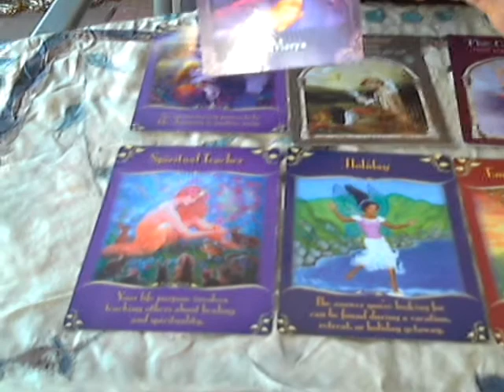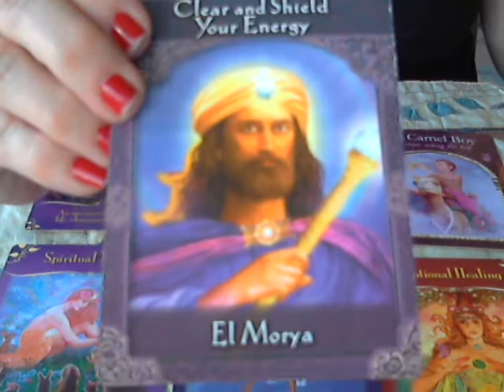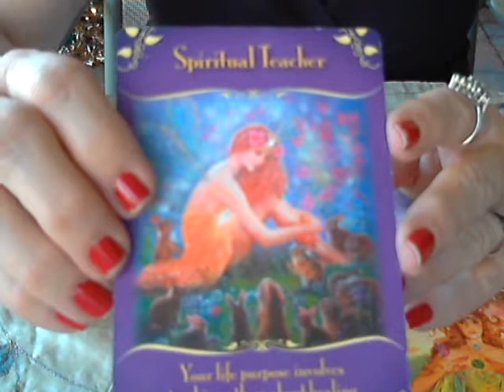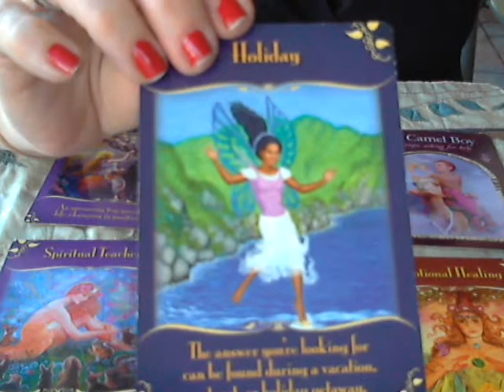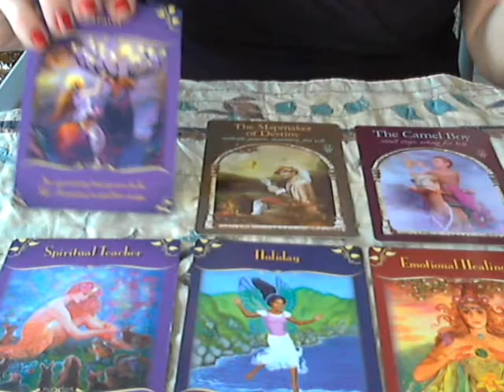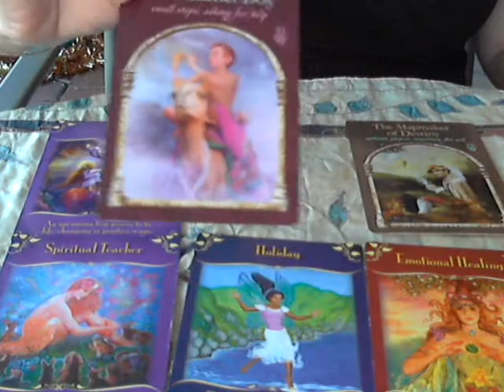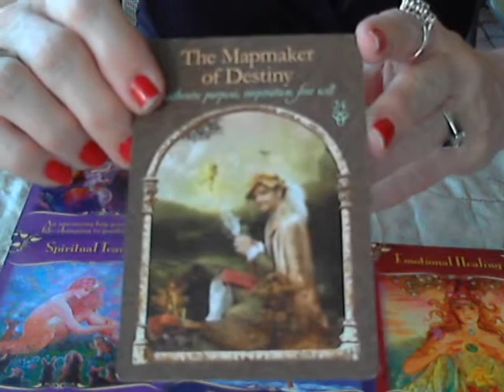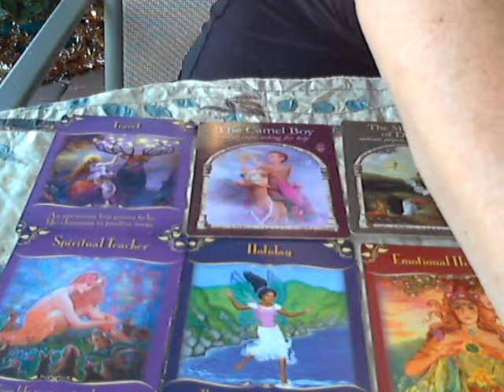Akashic Inspirations - Day 6 Giveaway December 7, 2012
Ascended Master - El Morya Clear & Shield